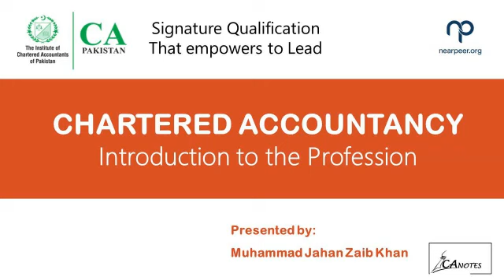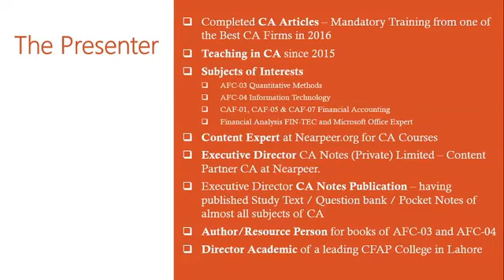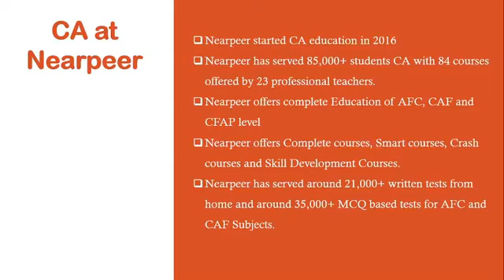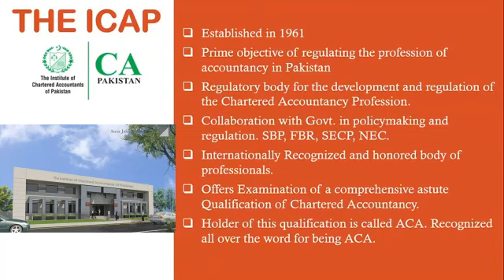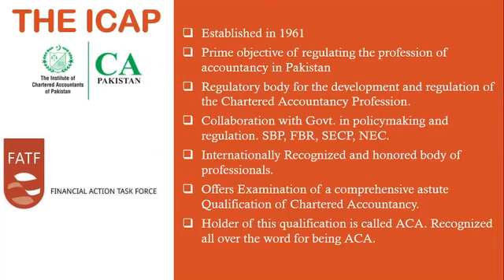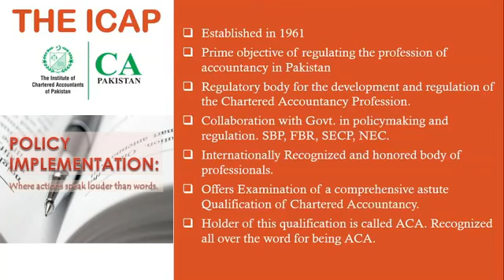Video 1 What is ICAP, CA and Nearpeer's Achievement in CA